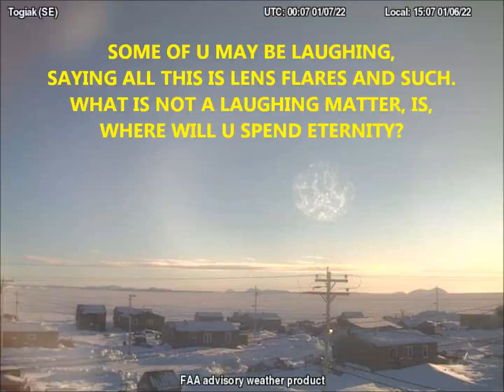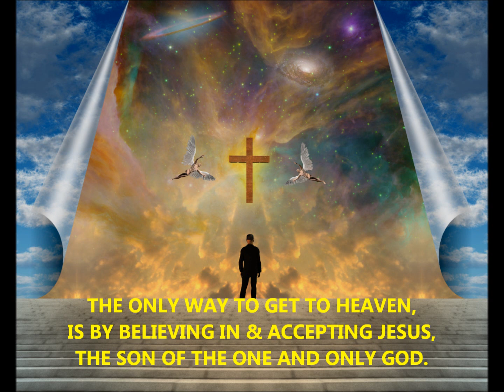MANY SPINNING PLANETS, ABOVE SOUTHERN ALASKA!!!